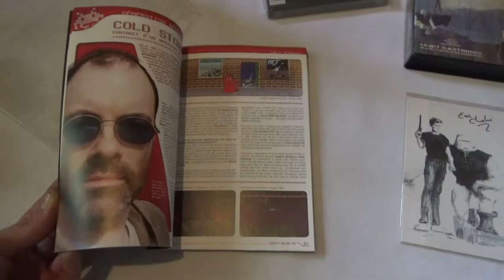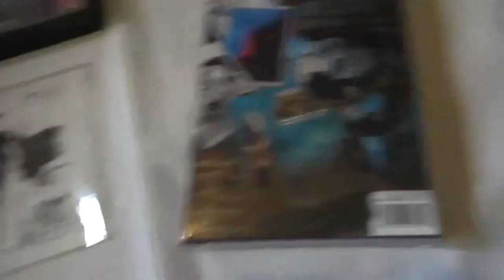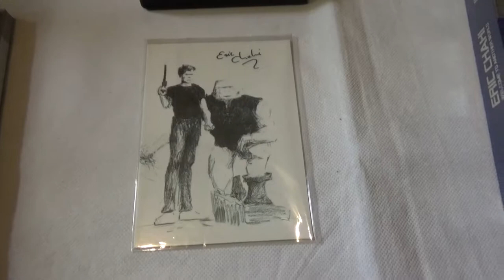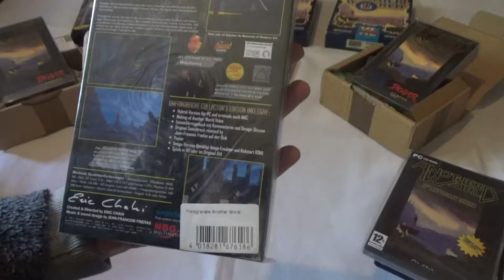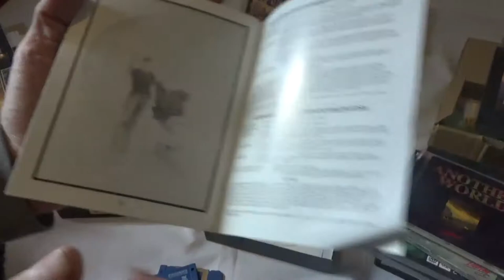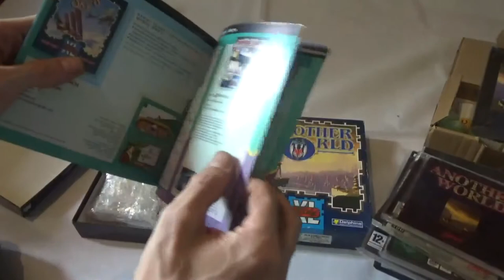My Another World Collection - Multiple Platforms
Hi guys! In this video i thought id show off my collection of Another World games for multiple platforms.
Another World was a breakthrough game that inspired so many other games that it will always be remembered and well praised! Its not a very long game, but without a guide theres tonnes of hours youl spend trying to finish it, and its always worth returning to!